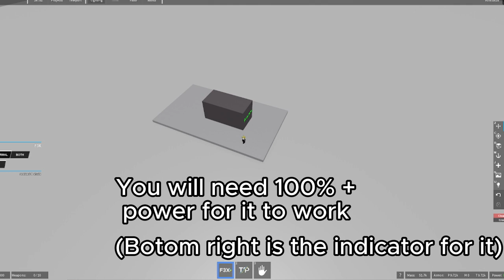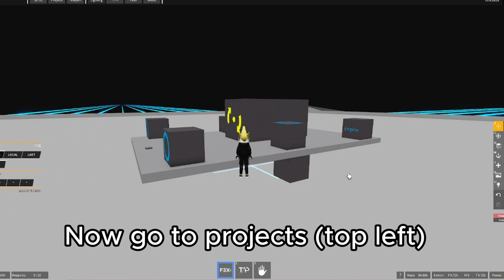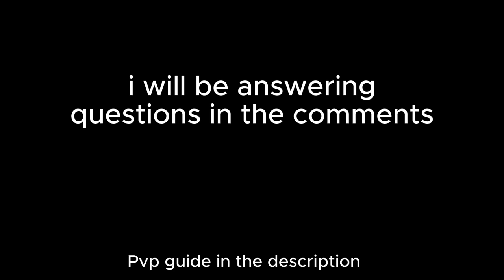Astrocraft Beginner Ship Tutorial